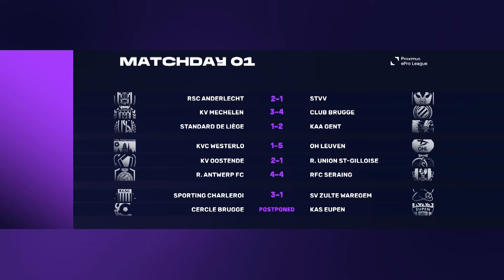Proximus ePro League MD1 | Sporting Charleroi - SV Zulte Waregem